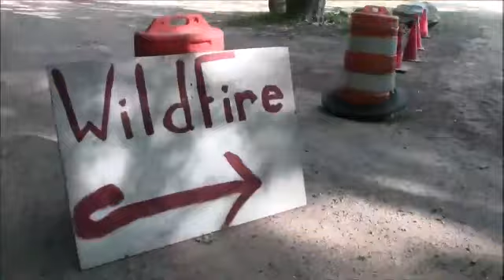Wildfire Makes me a better version of me!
Snap shots from various WildFire Retreats that I attended over the years with one of my original music projects in the background: "You make me want to be the best version of me that I can be . . . and if I'm not me you'll know"

Find dates and get your tickets to the next Wildfire retreat